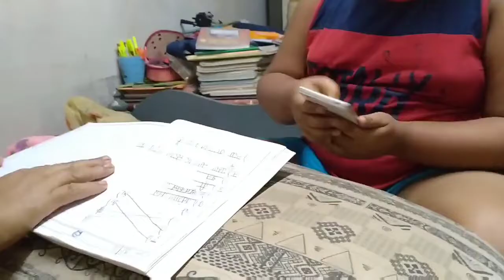Vlog10❤️/SHORSHE ILISH EPISODE ❤️/Breakfast to dinner whole day❤️/Tripti's Trips ❤️trippyfam❤️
hey lovelies ❤️

stay happy and healthy ❤️
bye bye 👋😘